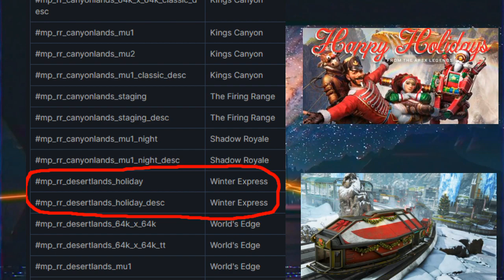Apex News 😎🤩 - Últimas Noticias y Filtraciones de Apex Legends...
Hola leyendas como están... Aqui les dejo un video rápido de las últimas noticias de el mundo de Apex, ya saben que pueden suscribirse a mi canal que es completamente gratis 😎... Un saludo

Redes: Te damos la bienvenida a la nueva página del canal ❤️😎:
Alli estaremos todos los días activo e interactuamdo con ustedes 😱 así que tu también tienes que formar parte de la pandilla 😁 ¿Qué esperas?